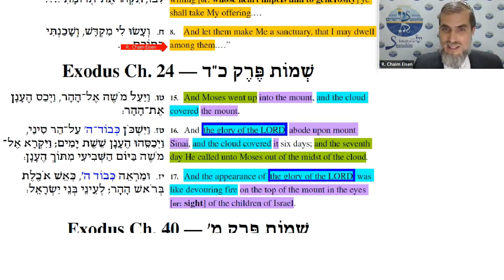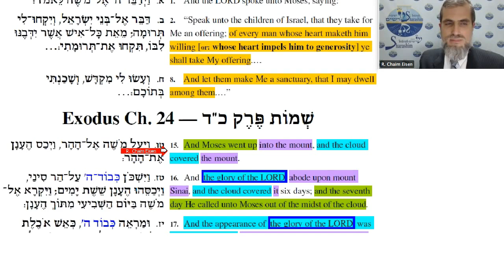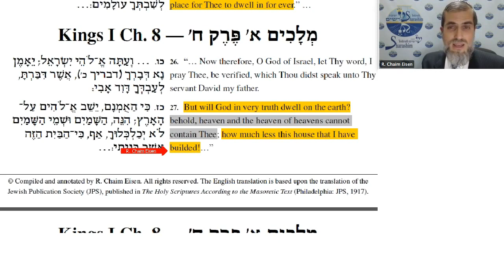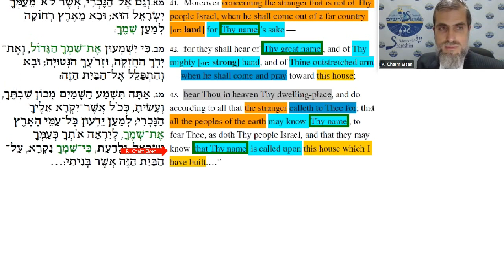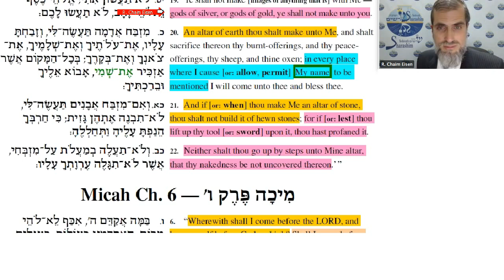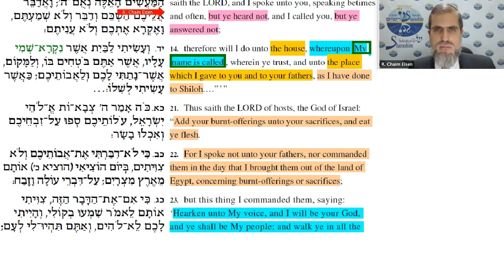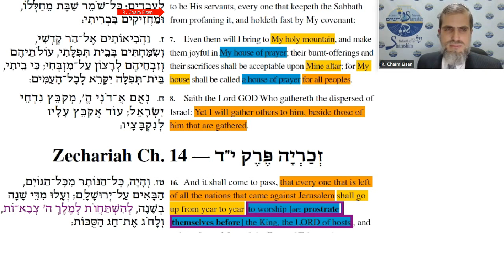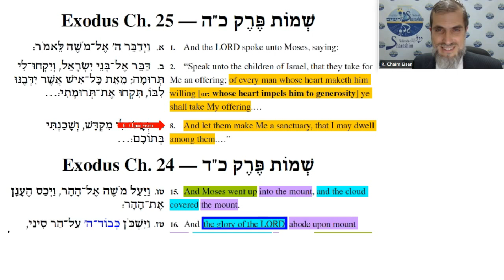Exodus 25: Wie heeft er een (Fysieke) “Tempel” nodig? (met vertaling Nederlands/Dutch)